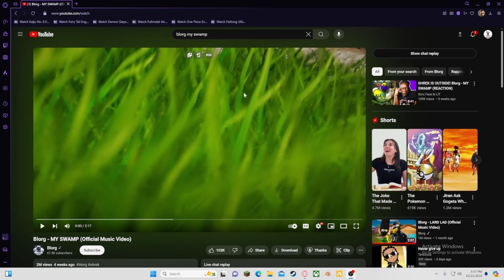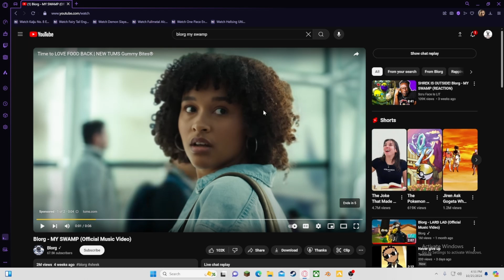xanath reacts to my swamp by Blorg this song is fire for no reason